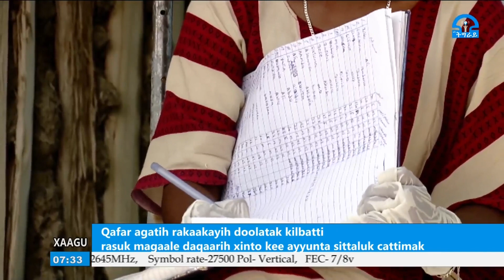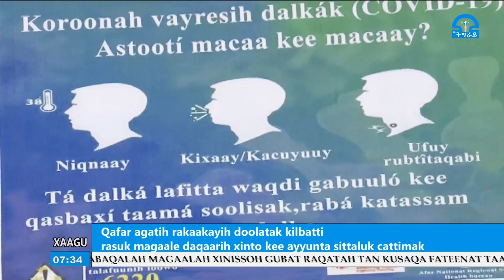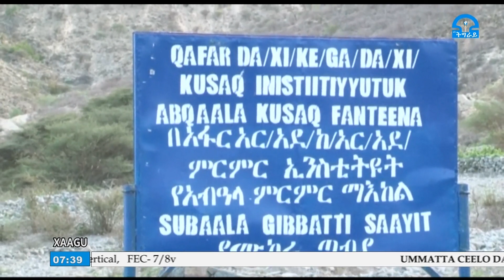ቴሌቪዥን_ትግራይ፡Qafar xaagu 26-09-2012